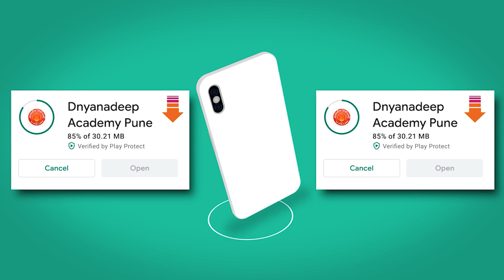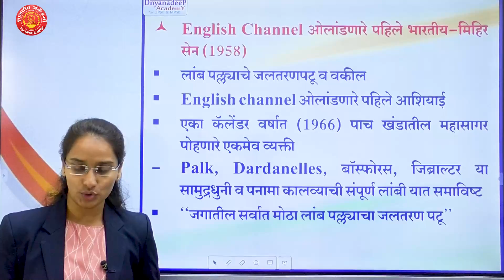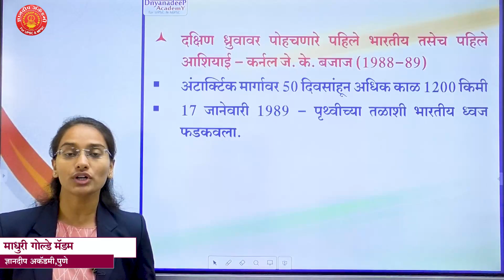MPSC | Lecture-06 | भारतातील विविध क्षेत्रातील प्रथम व्यक्ती | Brain Teaser | By माधुरी गोल्डे मॅडम